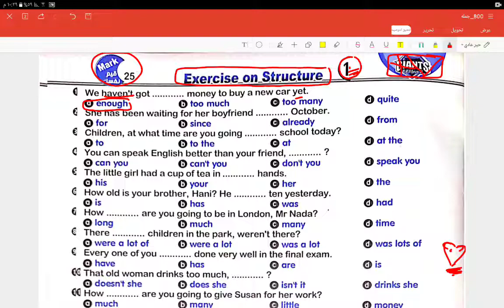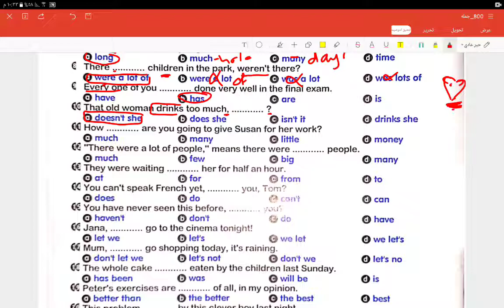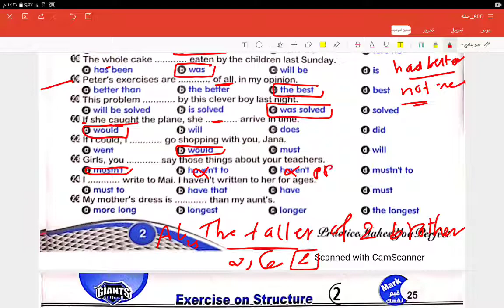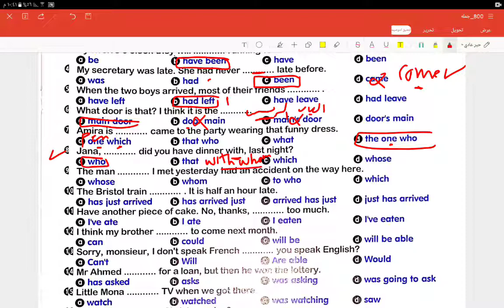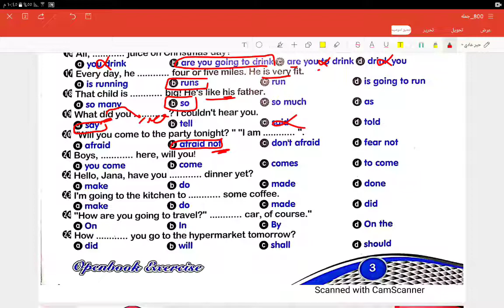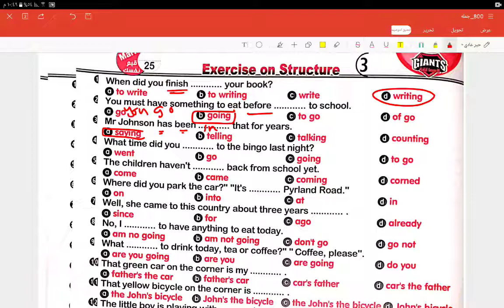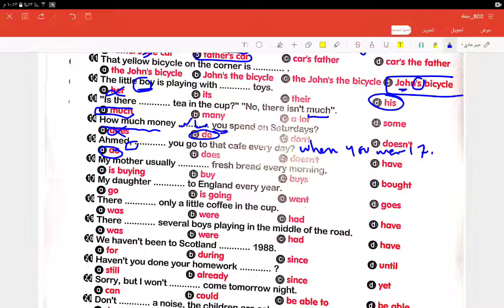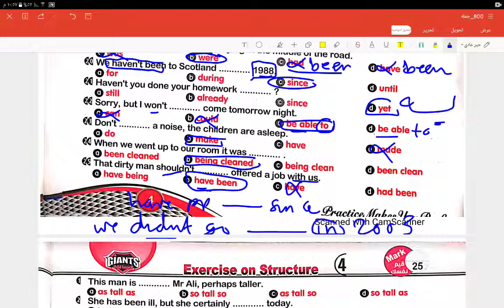كتاب ال 800 اول فيديو